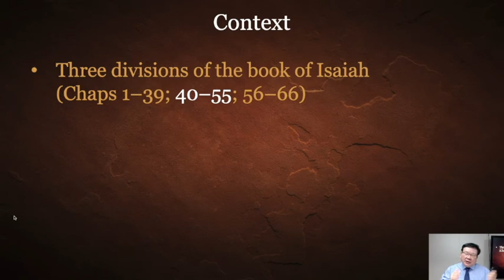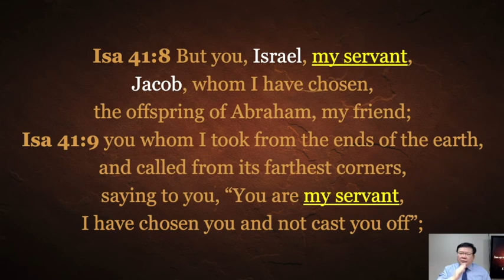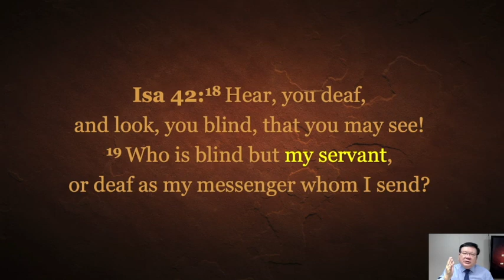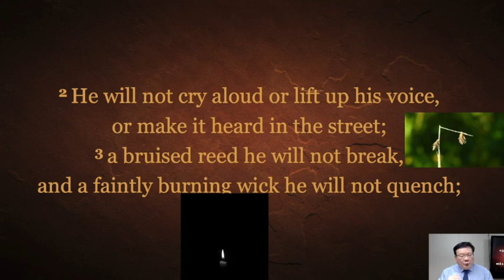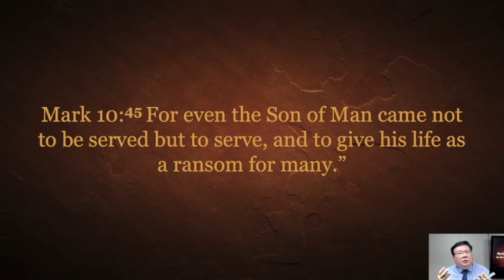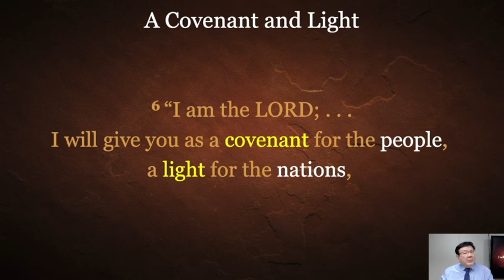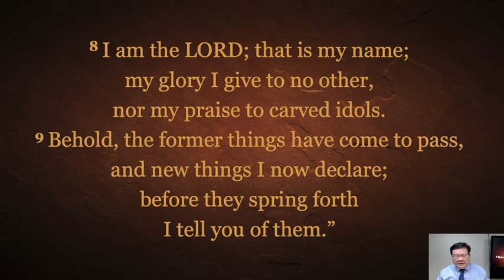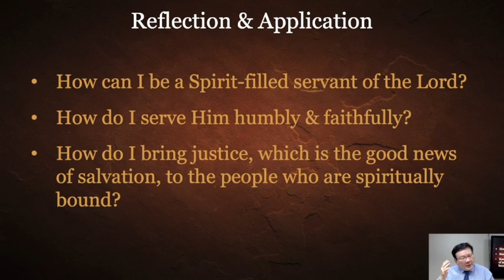싱가폴한인교회 영어예배 English Service, Servant of the LORD, Isaiah 42:1-9, Victor Kwok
싱가폴한인교회 영어예배 English Service, Servant of the LORD, Isa 42:1-9, Victor Kwok 목사, 18 July 2021